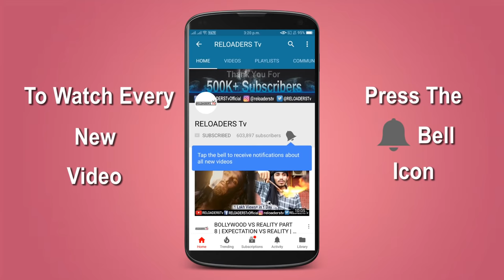Sanju Teaser Spoof | Sanju Movie | Reloaders Tv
Biggest Fan Made Teaser Spoof
We tried to match each clip